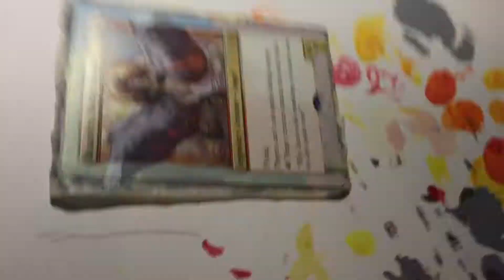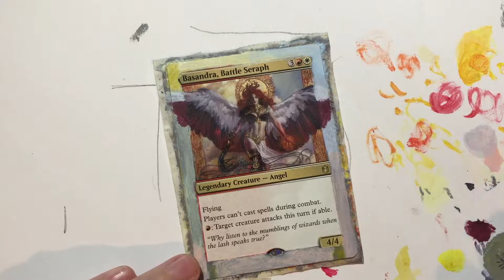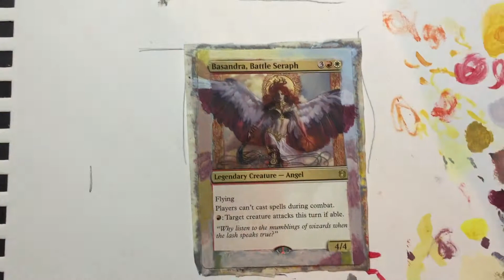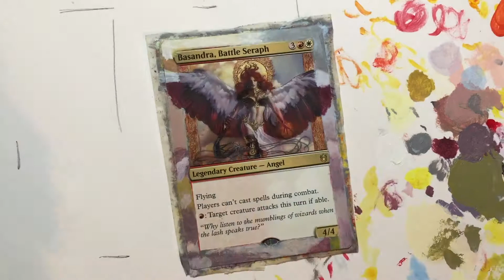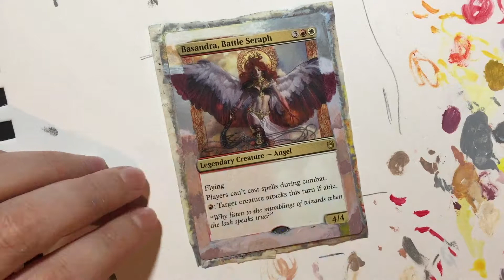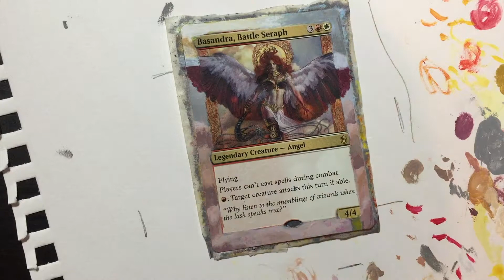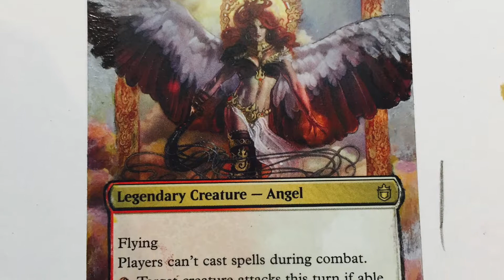Bassandra, Battle Seraph (mtg alter)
Hello again, back at it with my commander alters!
Not my proudest work, Terese Nielsen has such an amazing and detailed art style that I really struggled to match. I went back and back again in order to try and match it. I love her art and one-day I hope to be as good as her.